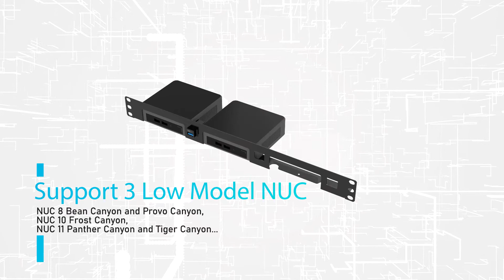UCTRONICS NUC Rack Mount, 19" 1U Rackmount Supports 3 NUC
This 1U rackmount is specifically designed to house 3 low model Intel NUCs, compatible with NUC 8 Bean Canyon and Provo Canyon, NUC 10 Frost Canyon, NUC 11 Panther Canyon and Tiger Canyon.